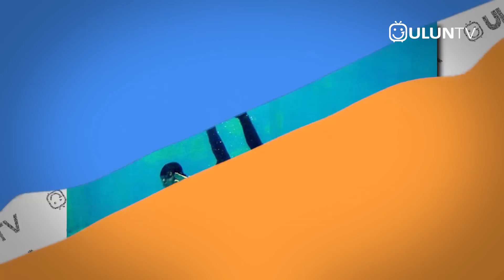Luar biasa! Aksi Heroik Hewan yang Menyelamatkan Nyawa Manusia dari ancaman Bahaya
Tentunya Sebagian dari kita terkadang takut kepada hewan-hewan tertentu kan gaes..terlebih lagi hewan -hewan buas yang dianggap bisa mengancam nyawa.. Namun nyatanya, baik itu buas maupun tidak ternyata hewan juga memiliki sisi manusiawi loh.. Seperti aksi heroik hewan-hewan yang akan kita bahas kali ini, dimana mereka memiliki pikiran dan naluri untuk menyelamatkan manusia yang sedang dalam bahaya bahkan hampir kehilangan nyawa.. Nah seperti apa sih aksi heroik mereka dalam menyelamatkan manusia? Yuk langsung aja kita lihat, 8 aksi heroik hewan dalam menyelamatkan manusia..